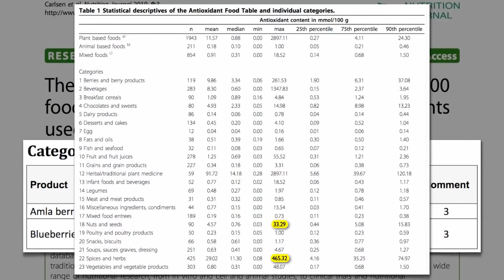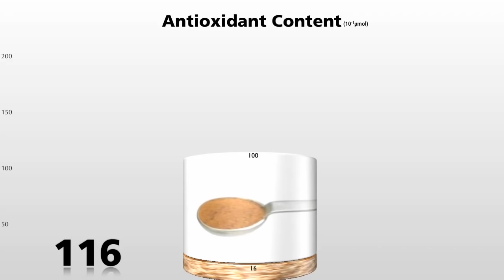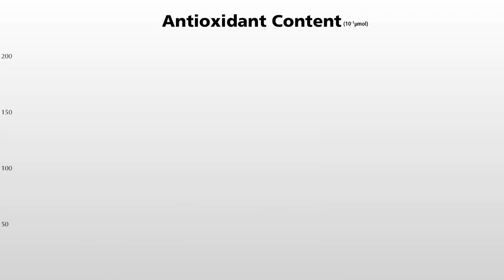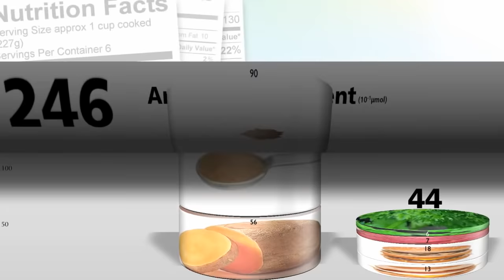Антиоксиданты с Щепотку - Доктор Майкл Грегер